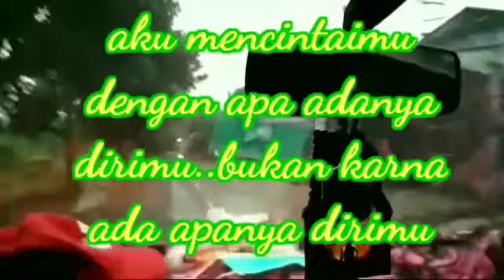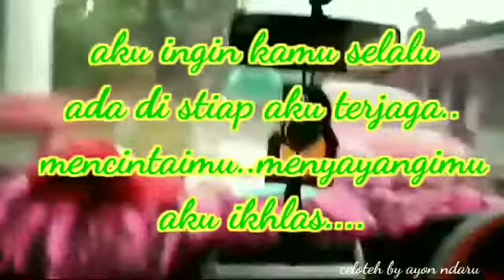SILOTIROHIM DI PARA SONIOR PEMBONSAY KARANG DORO BLOG AGUNG BWI